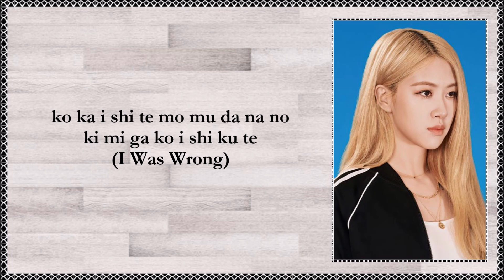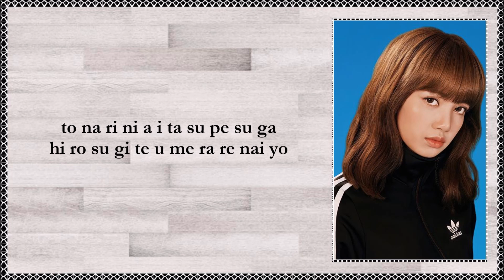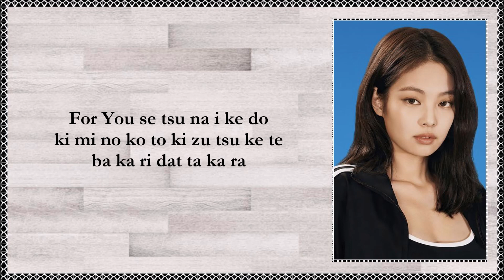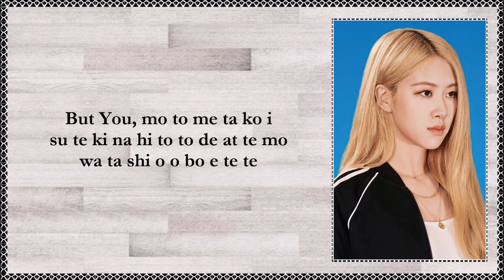HOPE NOT (JP VERSION) - BLACKPINK EASY LYRICS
HOPE NOT (JP VERSION) BY BLACKPINK